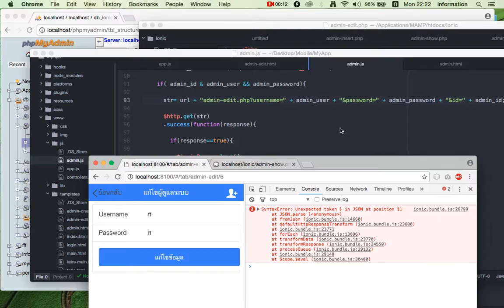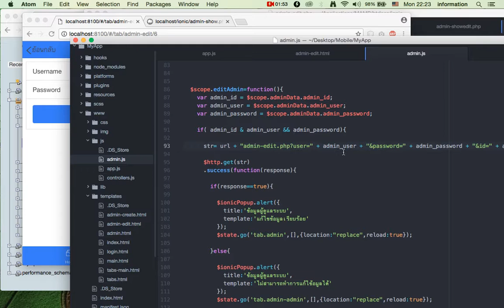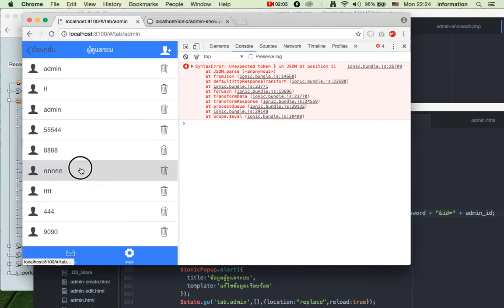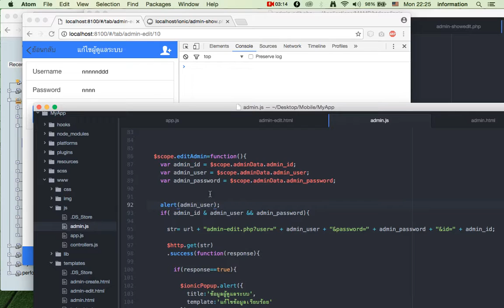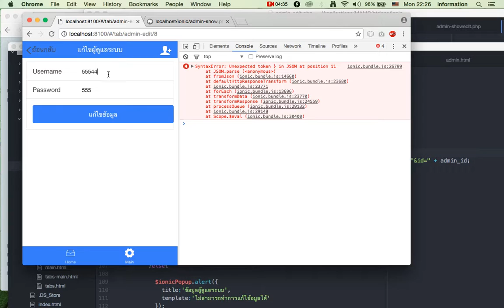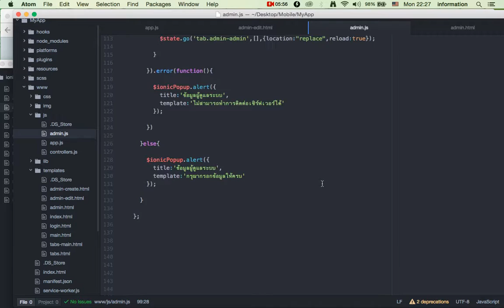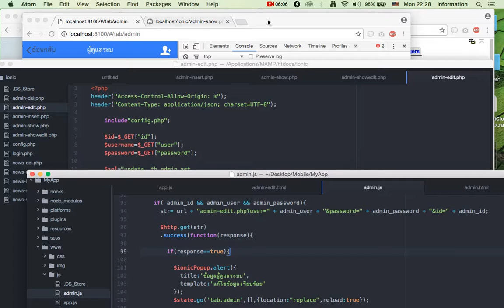IONIC PHP MYSQL Login 6) edit admin from mysql 2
IONIC PHP MYSQL  ionic connect mysql database  session  login
เตรียมเครื่องสำหรับ ionic framework  การทำระบบ login ติดต่อฐานข้อมูล

File